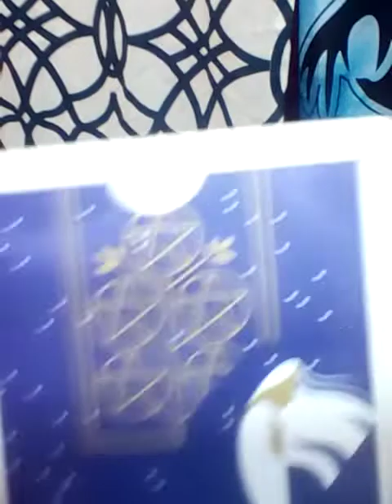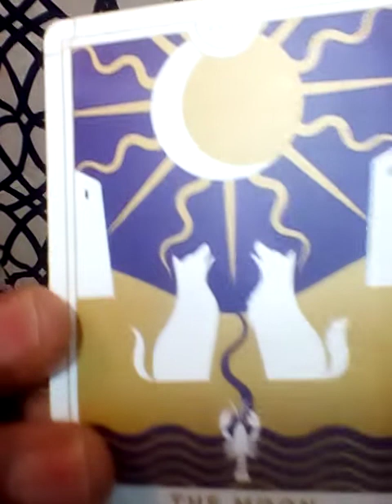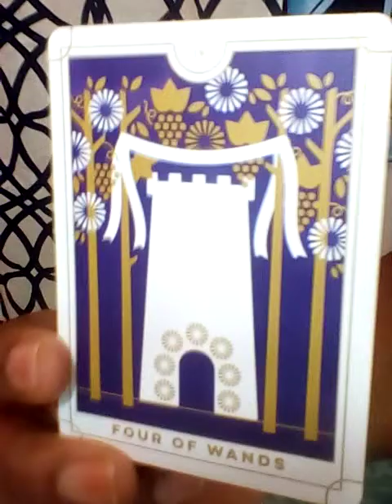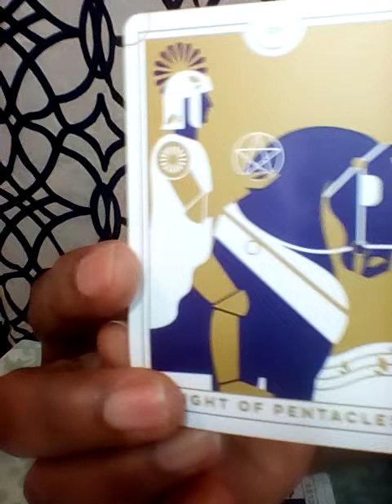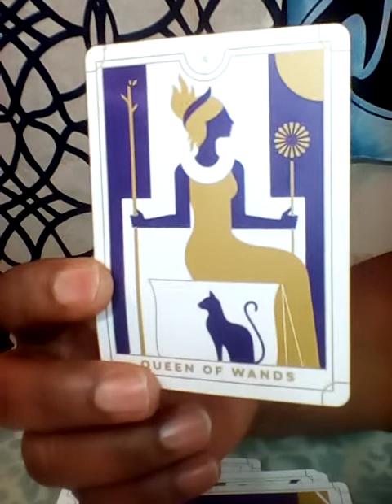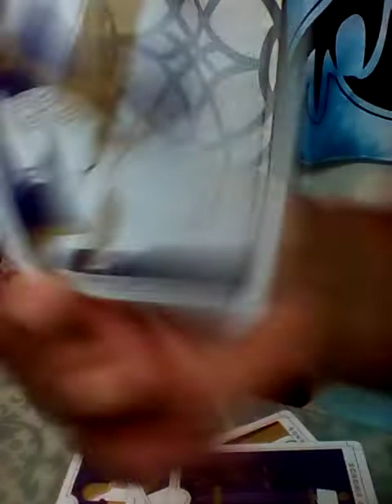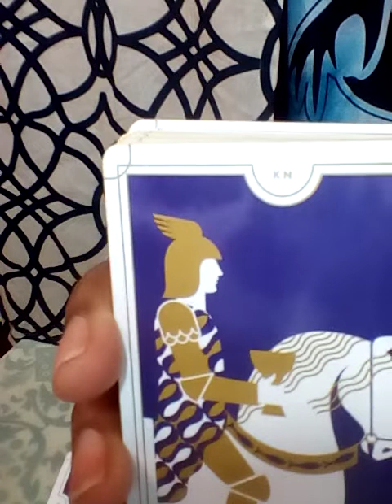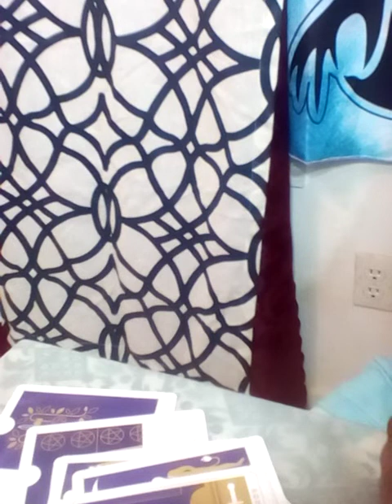Cancer♋why did my ex return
No, I did not go to any fancy tarot school. This gift was passed on through generations.
I am a cancer moon. I want to help all signs with relations, finance, and work. What leads me to my spiritual path, when I met a narcissist. It was a very painful journey. I am here to let you know who you are dealing with. I am a new reader trying to grow my channel. I am a different kind of reader. I do my own style of reading.               NO refund will not be offer!